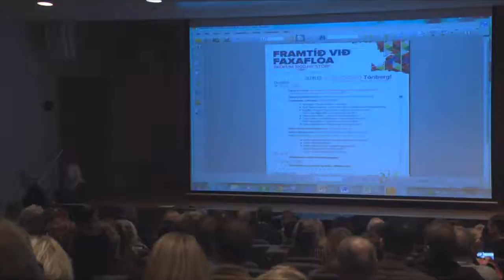Eva Laufey Kjaran Hermannsdóttir - Matarást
Eva Laufey Kjarnan Hermennsdóttir flytur erindi á stefnumótunarfundi í atvinnumálum á Akranesi þann 30. nóvember 2013 um matarást.